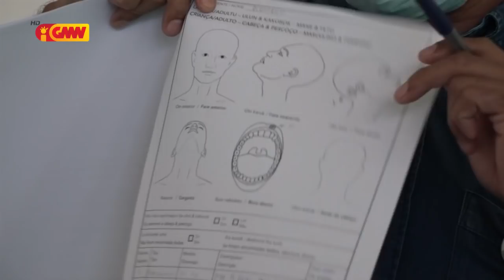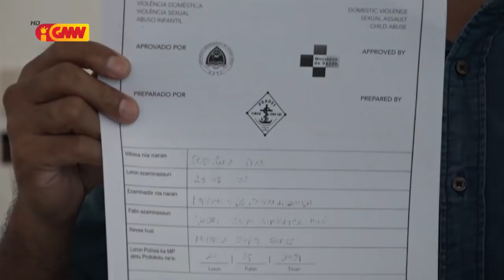Rezultadu visum husi Pradet hatudu katak negosiánte nú nia kondisaun grave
Rezultadu visum husi Pradet hatudu katak negosiánte nú Octaviano Thal nia kondisaun grave